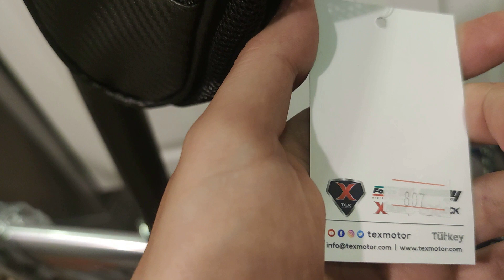Force GT 807 Matara Bölmeli Sele Altı Bisiklet Çantası